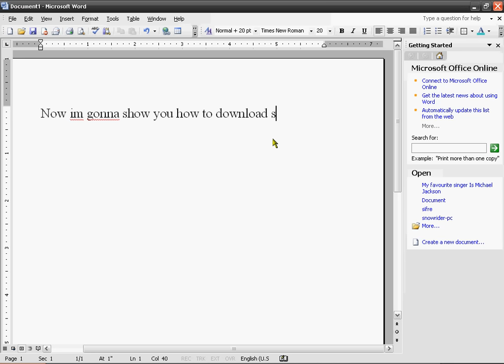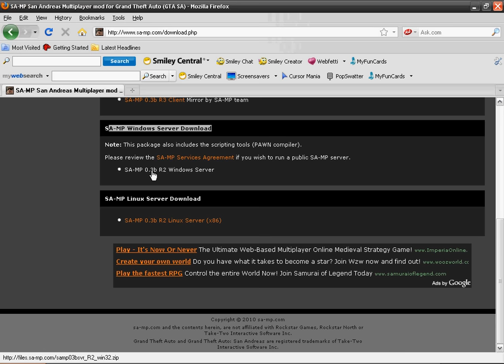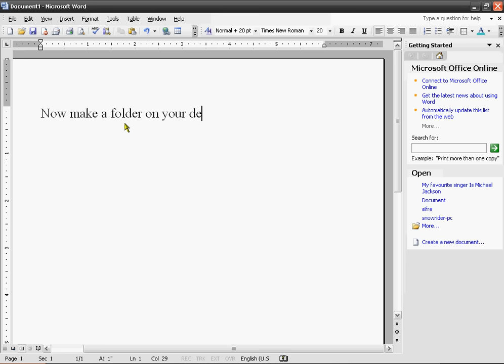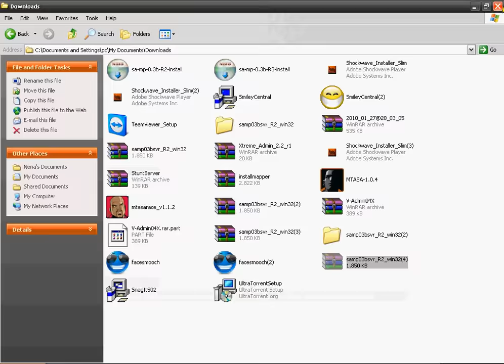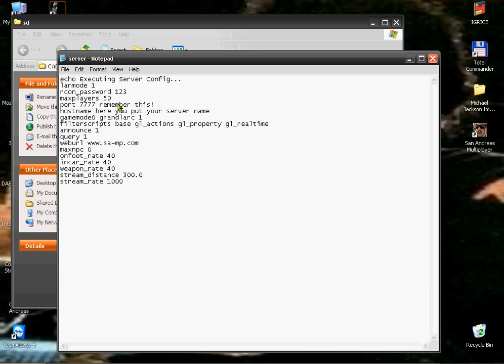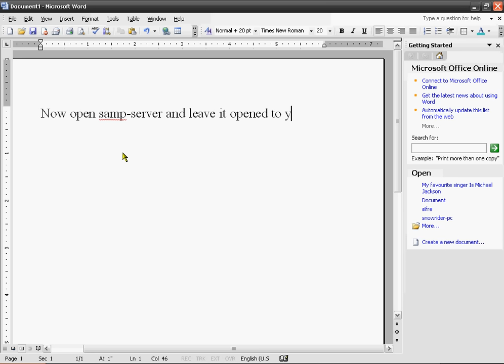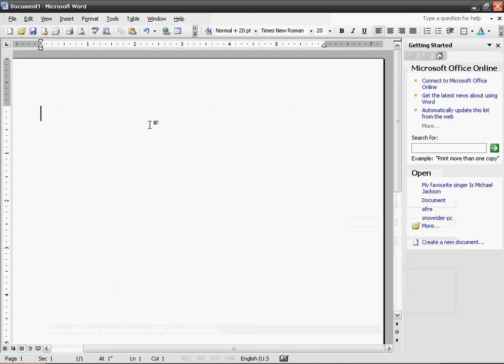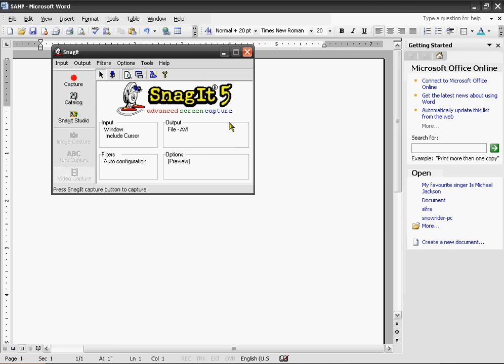how to make samp server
This is how to make samp server please comment!I don't know how to put it on internet but. what to do. :P Enjoy!

Pa Savo ovako se pravi samp server!Ali kao sto sam rekla neznam da ga stavim na internet...